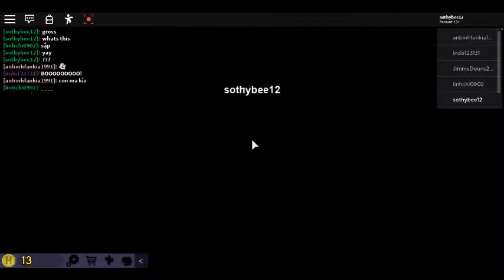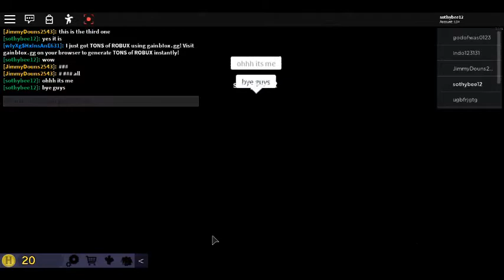The Normal Elevator: Video 1